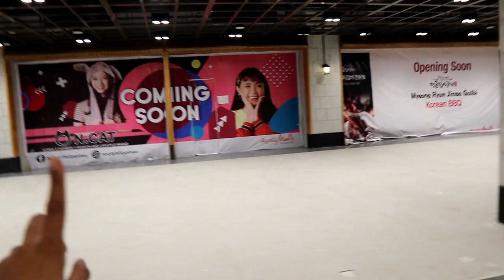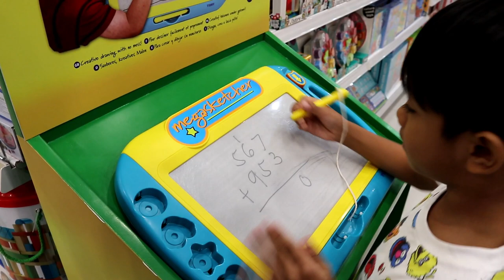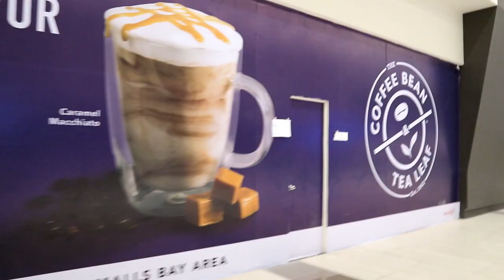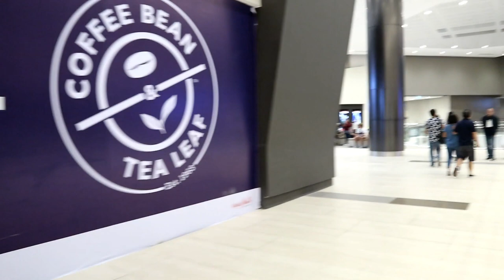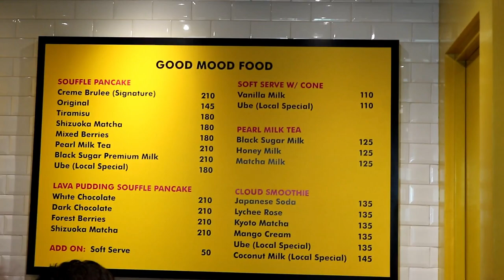Ayala Mall Tour | Biggest Ayala Mall | Vlog | PH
Weekend is always meant to spend time with the family... here's another vlog for you guys! Largest Ayala Mall "DAW" so how true??? Anways I'm still catching up with all my pending videos. Jusko ang busy I swear! I apologize for not uploading consistently... working on it!  Thankies! :)

Sounds downloaded from youtube:
Popular Sound Effects
Pinoy Vloggers - Comedy Effects